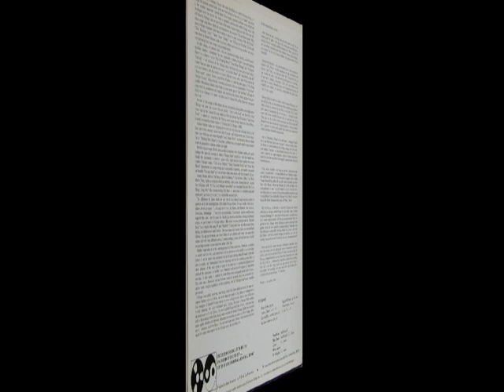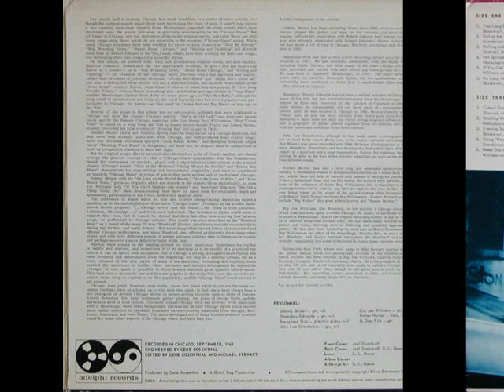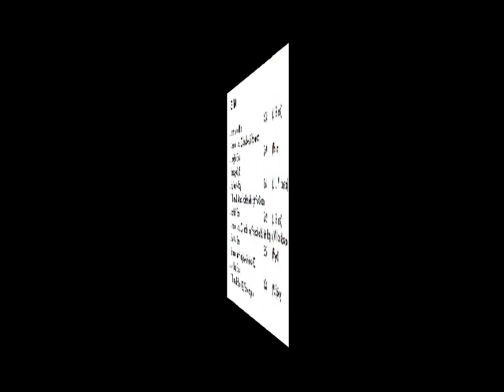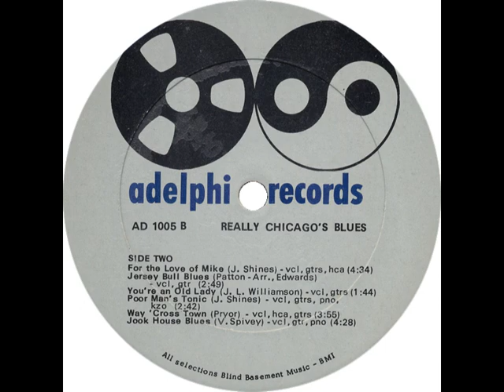B5 Walter Horton / David 'Honeyboy' Edwards / Johnny Shines - Way 'Cross Town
Walter Horton / David 'Honeyboy' Edwards / Johnny Shines - Way 'Cross Town
rec. September 1969 in Chicago, IL; Walter Horton, voc, hca; David 'Honeyboy' Edwards, voc, J45 g; Johnny Shines, J200 g; prod. by Gene Rosenthal
... this recording originally released on and taken from Adelphi DLP AD 1005 "Really Chicago Blues" (US 1969) --- never re-released on CD!
Front and back cover by Joel Slotnikoff / G.L. Moore